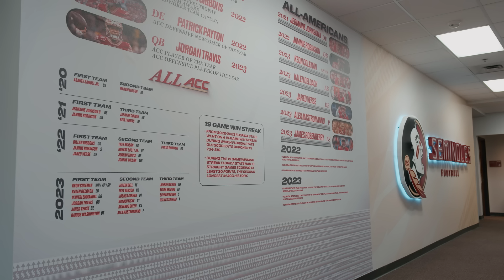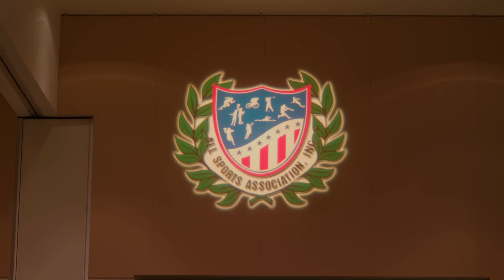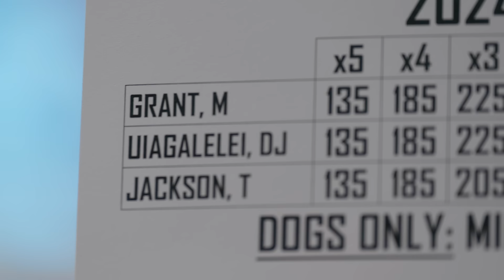The CLIMB Season 4: Episode 1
The CLIMB returns for Season 4 with a look into Florida State's winter conditioning program, Tour of Duty, as well as the program's Squat Party through the eyes of FSU's players and coaches. Additionally, we tag along with defensive back Azareye'h Thomas as he returns home to accept the All Sports Association's Collegiate Player of the Year award.